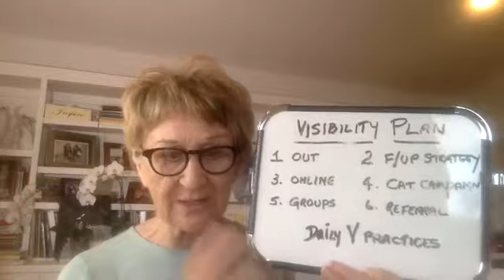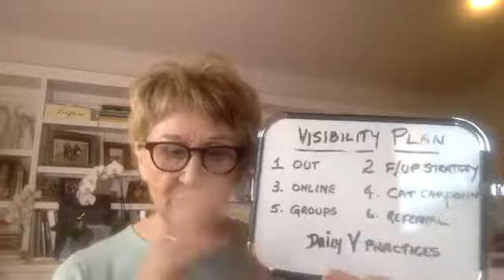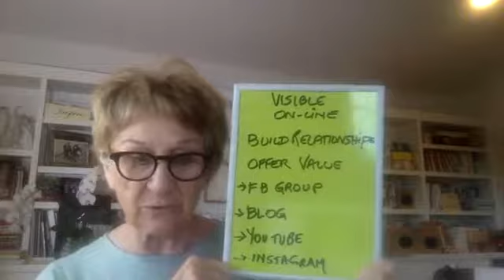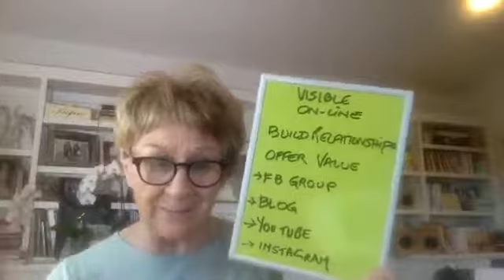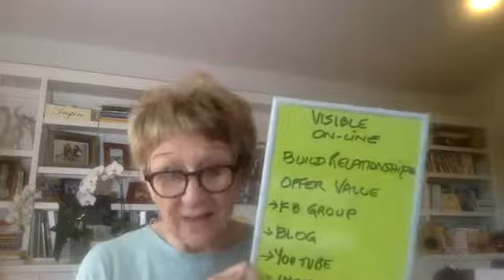Monday Minute Team Building Tip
Monday Minute Team Building Tip is here and we are discussing how to have a VISIBILITY PLAN in your business. Today we are talking about being visible online. This is a series that gives you tips on being visible in your Direct Sales Business.